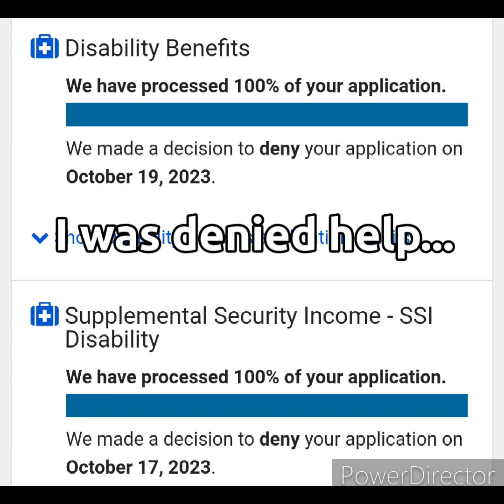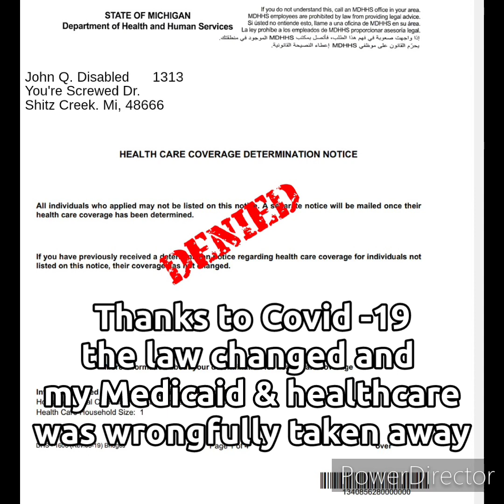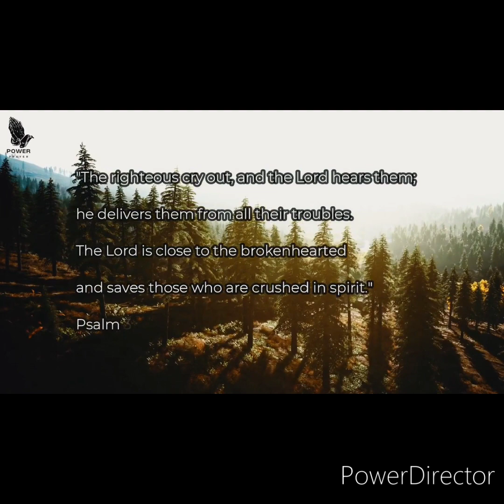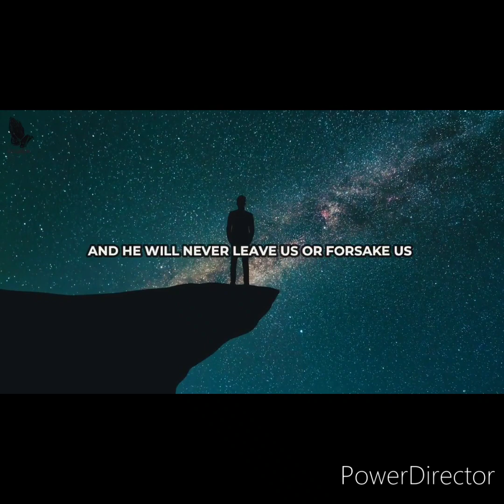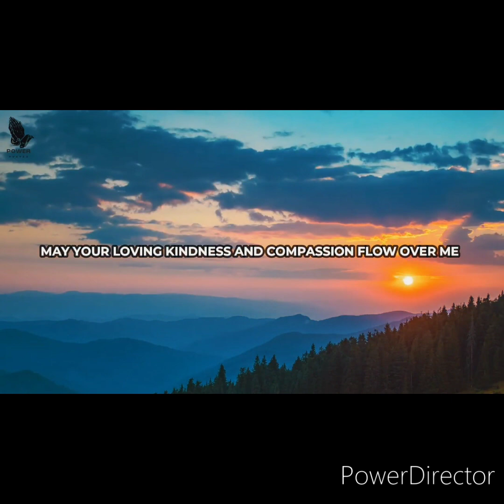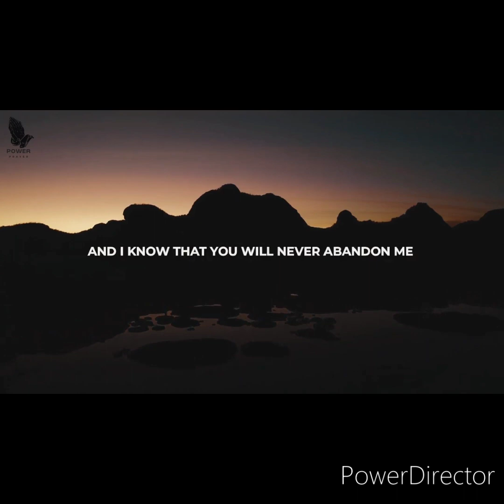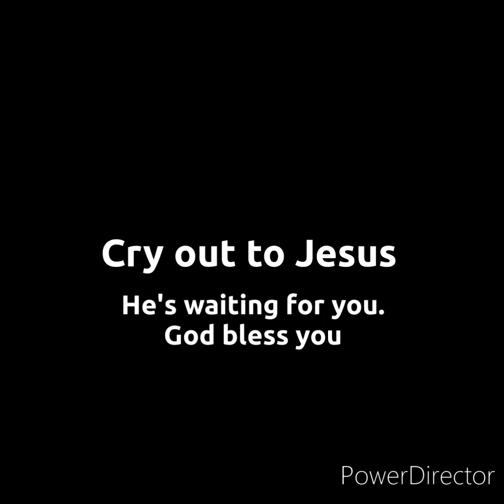MY STORY: The Hardship & Struggle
I'm about as scared & hopeless as I can get, BUT. There is a God who loves me and cares about my struggles. He's there for you too...